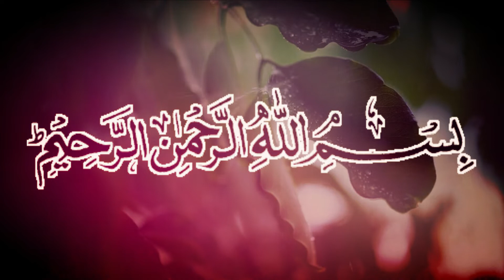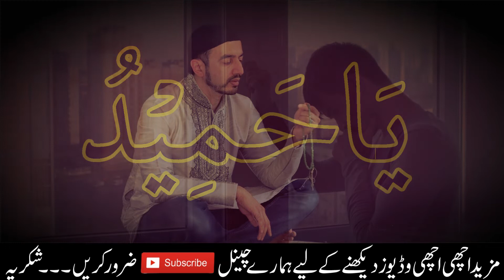Ya Hameedo ka Wazifa | Ya Hameedo ki Fazilat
In This Video We Will DIscuss  Ya Hameedo ka Wazifa | Ya Hameedo ki Fazilat | Ya Hameedo